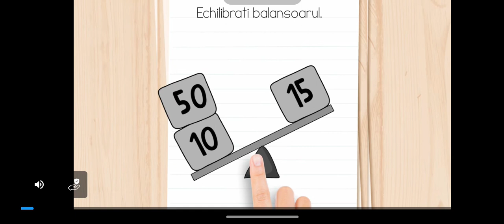Was bored so yea another Voice video/ Horse Riding Tales